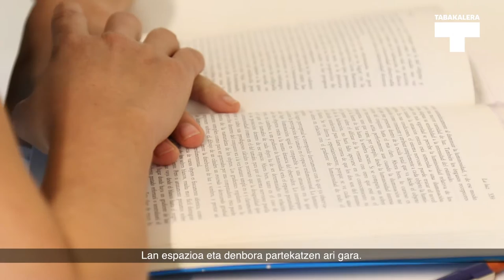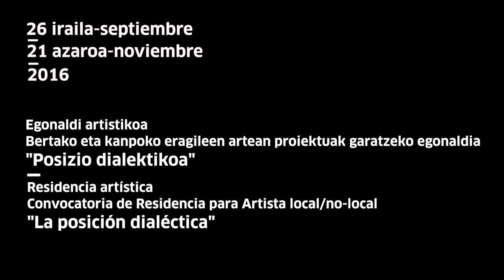Egoiliarrak | Residentes: Sandra Cuesta eta Maite Vélaz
Sandra Cuesta eta Maite Vélaz sortzaileak Tabakaleran egiten ari diren egonaldian lantzen ari diren proiektuaren inguruan hitz egin digute.

Las artistas Sandra Cuesta y Maite Vélaz nos hablan de la manera en la que están trabajando en su proyecto "Posición dialéctica".